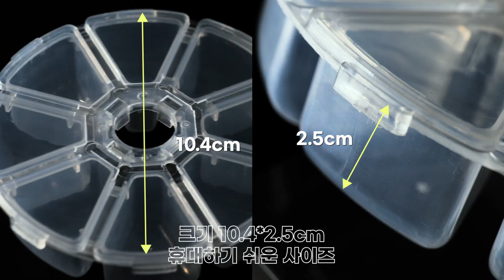뉴 악세서리-8 Compartmensts plastic case | 벌크 래쉬 보관을 더욱 용이하게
*길이별, 컬별로 래쉬 보관 가능
*편리한 똑딱이 스타일의 뚜껑
*원하는 컬만 선택적으로 열어서 사용